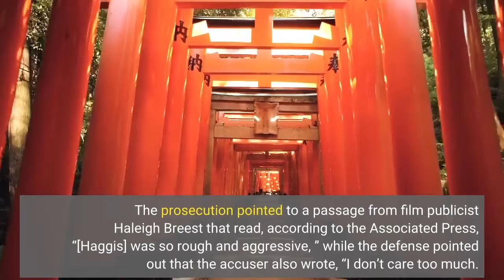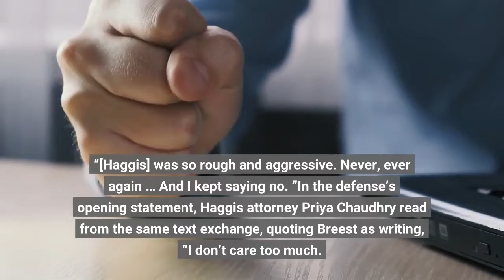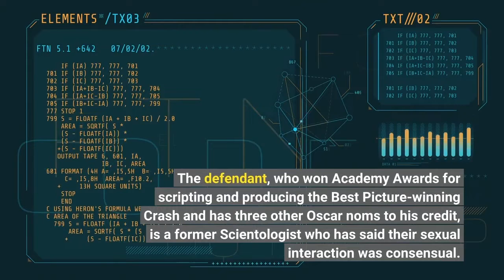Paul Haggis Sexual Assault Civil Trial Opens With Both Sides Quoting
The sexual assault civil trial of Oscar-winning Crash writer-producer Paul Haggis began today in Manhattan. Opening arguments from both sides cited a text exchange by the accuser. The prosecution pointed to a passage from film publicist Haleigh Breest that read, according to the Associated Press, “[Haggis] was so rough and aggressive, ” while the defense pointed out that the accuser also wrote, “I don’t care too much. ”The case centers on allegations by Breest, who claimed in 2017 that Haggis assaulted her in 2013 after the two attended the premiere of the film Side Effects. After myriad efforts by Haggis to have the matter thrown out of court, a New York judge ruled in mid-2018 that the case could proceed. But the Covid pandemic saw the matter put on hold until this week. Breest is seeking unspecified damages. In her opening statement, Breest’s lawyer Zoe Salzman said her client didn’t go public with her allegations until after The New York Times published its bombshell exposé on Harvey Weinstein in October 2017, which paved the way for the MeToo movement. “The hypocrisy of it made her blood boil, ” Salzman told the court, according to the Associated Press. The attorney also read to the jury portions of a text exchange from Breest, per AP. “[Haggis] was so rough and aggressive. Never, ever again … And I kept saying no. ”In the defense’s opening statement, Haggis attorney Priya Chaudhry read from the same text exchange, quoting Breest as writing, “I don’t care too much. I just hope I don’t now have [professional] enemies. ” Chaudhry also noted that Breest wrote an “lol” in talking about performing oral sex, and that she hoped to “see what happens” when she was alone with Haggis again. As with the rape trial of former That ’70s Show and The Ranch actor Danny Masterson in Los Angeles, the Church of Scientology plays a prominent role in the Haggis case. The defendant, who won Academy Awards for scripting and producing the Best Picture-winning Crash and has three other Oscar noms to his credit, is a former Scientologist who has said their sexual interaction was consensual. He has floated the idea that the accusations are part of a harassment campaign by his ex-church. Judge Sabrina Krause has agreed to let Haggis and his lawyers develop that notion in his trial, but the jury will not hear about his June arrest in Italy for the alleged repeated sexual abuse of an unnamed woman he supposedly met in April at the Monte Carlo Film Festival. That case is pending, with Haggis denying the allegations.